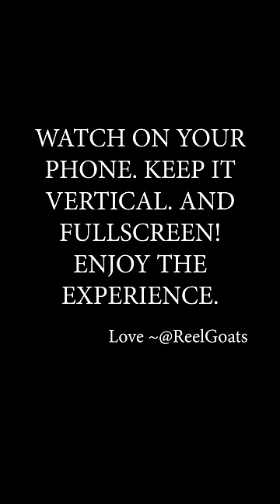Deniro Farrar - KEY to THE DOOR (music video trailer)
coming soon.
KEY to THE DOOR
Deniro Farrar
Dir x Edited by James Rico
Shot by Kosmic & Surf